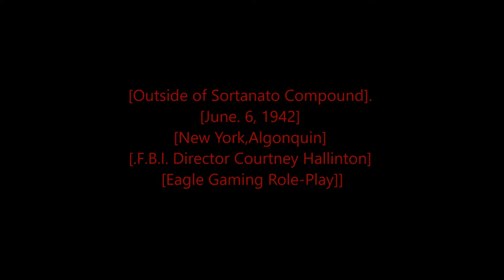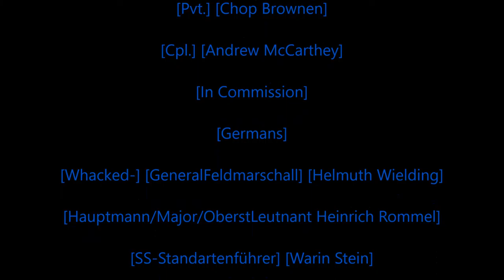Rastafari Exposed Garry's Mod Eagle Gaming Role Play WWII F B I Stories Episode 6 Finished HD